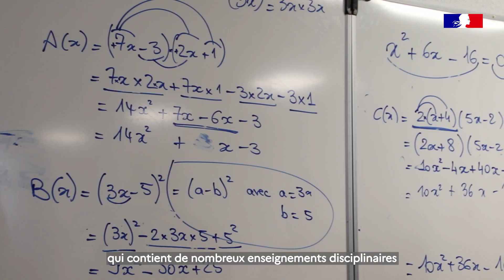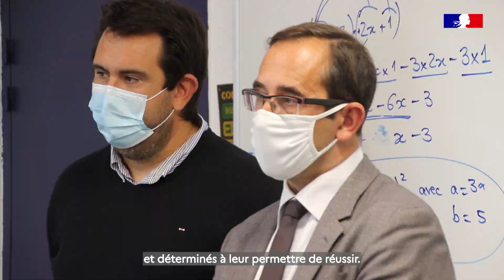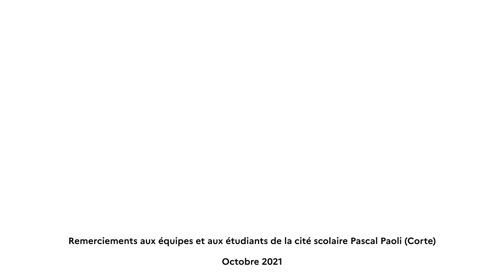Le parcours préparatoire au professorat des écoles (PPPE) dans l'académie de Corse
Vous voulez devenir professeur des écoles ? Le parcours préparatoire au professorat des écoles (PPPE) spécifique est adossé à un parcours de licence généraliste. Il est dispensé en partie dans un lycée et en partie dans une université pendant les trois années de licence.

Dans l'académie de Corse, ce parcours préparatoire est ouvert au lycée Pascal Paoli de Corte, en collaboration avec l'Université de Corse.

Pour postuler, rendez-vous sur Parcoursup.fr

© Académie de Corse - Octobre 2021